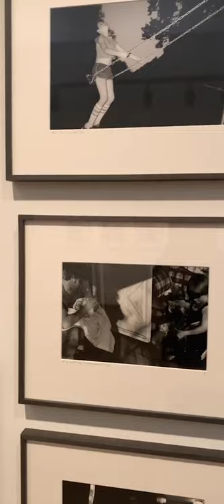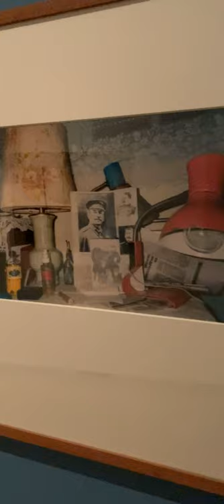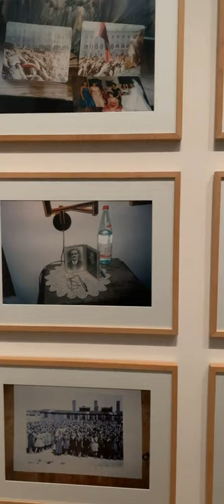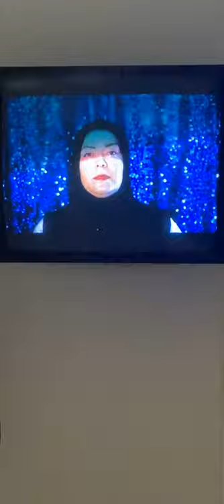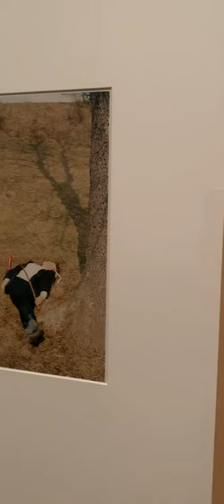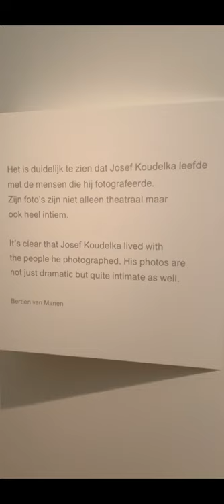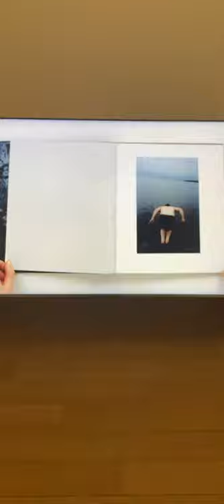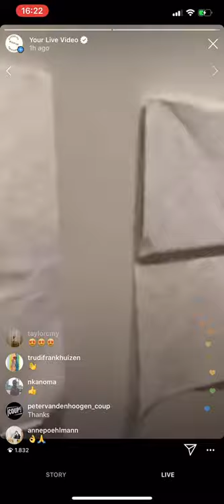LIVE Bertien van Manen & Friends | a tour by curator Hripsimé Visser (Live Tour)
Stedelijk museum presents Stay at Home Stedelijk: Just because our museum is closed until further notice, it doesn’t mean that you have to miss out on your favorite exhibitions, collections, or art pieces. Discover our Online Tours and Mini Documentaries or create art yourself! All for you to enjoy at home.

Every Friday at 2 pm (CET) live from our Instagram (@Stedelijkmuseum),  one of our specialists will be guiding you through different exhibitions all around the museum, explaining the ins and outs of artworks and answering your questions while you watch live from home.

Due to some technical difficulties, last Friday's live tour has a slightly different look than what you're used to, but the concept is still the same. An Instagram live tour by the curator of photography Hripsimé Visser, through the exhibition Bertien van Manen & Friends.

Together we join hands to fight against COVID-19, even though we have to keep a safe distance, humanity has never been more connected!

Make sure not to miss any of the live streams for the fully interactive experience!                                                                                      Really can’t make it? Catch up on your favorite tour right here on our Youtube channel!

Stay at Home Stedelijk

Met gepaste afstand is de mensheid nog nooit zo verbonden geweest. Samen zetten we ons in het coronavirus te bestrijden. We blijven thuis, nemen afstand van elkaar en bezoeken voorlopig niet onze favoriete plekken. Ook het Stedelijk bezoeken kan nu niet, maar online gaan we door!

Door technische problemen ziet de tour van afgelopen vrijdag er iets anders uit dan je van ons gewend bent, maar het idee blijft hetzelfde! Een Instagram live tour door fotografie curator Hripsimé Visser, door de tentoonstelling Bertien van Manen & friends. Elke vrijdag om 14u nemen we je mee op rondleiding door het museum. De tours zijn live te zien op Instagram en achteraf terug te kijken op YouTube.